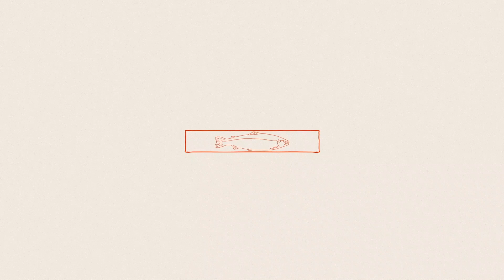Qu’est-ce qu’on mange ? | Le saumon transgénique dans les assiettes canadiennes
Dans le cadre de leur examen de fin d’année, les 30 élèves de la promotion 2019 section Graphisme & Motion Design des Gobelins, école de l’image, ont travaillé sur trois grands thèmes proposés par Courrier international.

Parmi eux, "la nourriture d’aujourd’hui et de demain". Voici le film de Luce Ruissy. Il s'inpire de l'article : "Alimentation. Du saumon transgénique dans les assiettes canadiennes", publié le 11 août 2017 sur notre site.

Dix autres étudiants ont planché sur la Lune, à l’approche des cinquante ans du premier pas de l’Homme à sa surface, le 21 juillet 1969. Enfin, les dix autres ont planché sur la Chine, qui ne craint plus aujourd’hui d’affirmer l’exportation de son “modèle”, confortée par sa prospérité économique nouvelle.